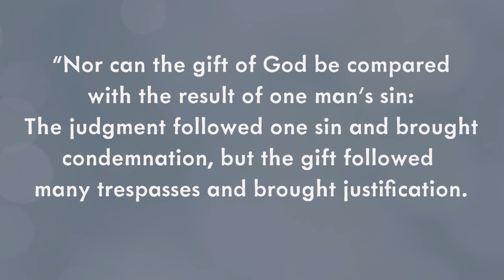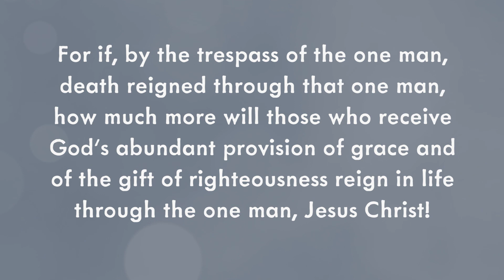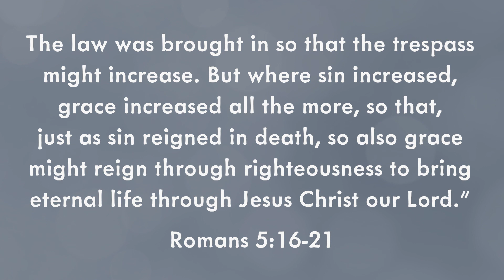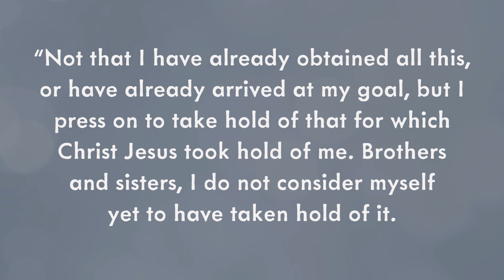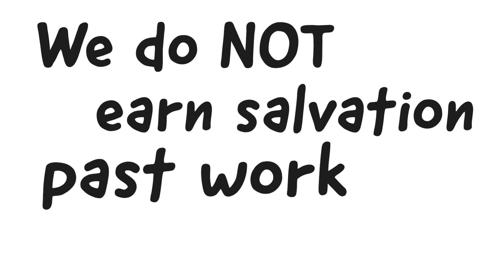BOLD Course G - November, Week 4: Explore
Let’s learn about regeneration and sanctification.